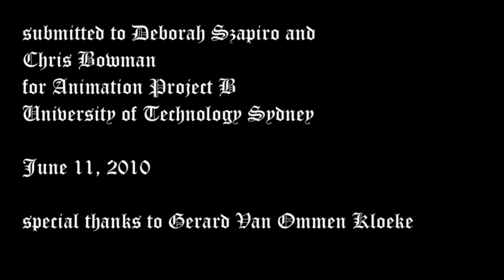Wizard's Ambition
Regis and Ayuki are happily in a relationship.

but Regis wishes he was a "knight in shining armor" rather than a wizard.

When one day Regis finds Ayuki receiving a gift from an actual knight...